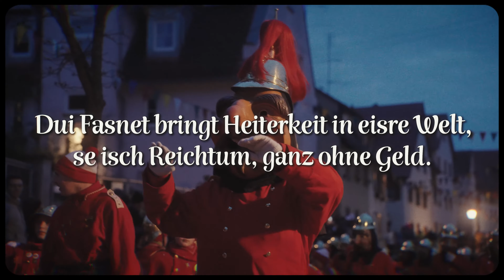Die Eh'gner Fasnet 2024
Das war die Eh'gner Hausfasnet 2024! 😍

Unser Nik war dieses Jahr wieder mit der Kamera unterwegs um Material für unser Landschaftstreffen 2026 zu sammeln. Es wäre jedoch viel zu schade, diese Aufnahmen so lange unter Verschluss zu halten. Deshalb haben wir für euch hier einen Zusammenschnitt aus den schönsten Momenten der diesjährigen Fasnet!

So können wir noch einmal in Erinnerungen schwelgen und uns gleichzeitig auf die kommende Fasnet freuen! ❤️

Denn ihr wisst ja: 's goht dr gega! 🥳